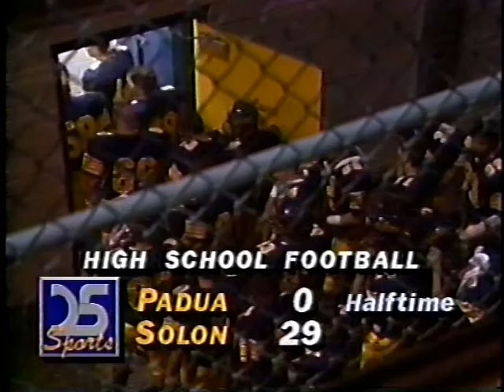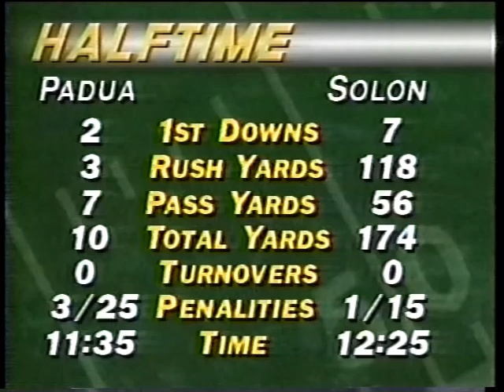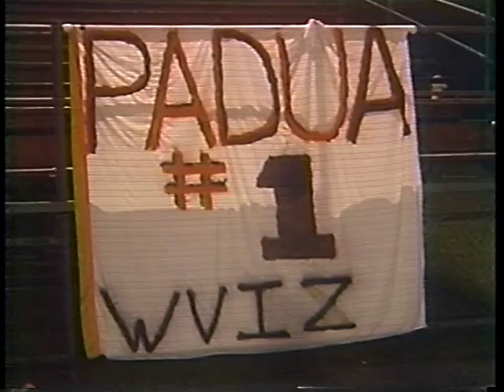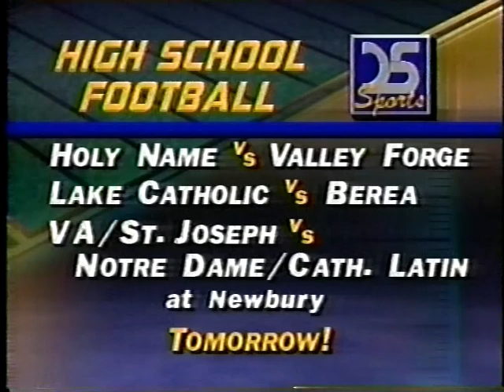PADUA VS SOLON HS FOOTBALL 1992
WVIZ Channel 25 Game of the Week.  Includes Marching Bands at Halftime. Missing part of 1st and 2nd Quarters of Game.

Solon 32
Padua 0